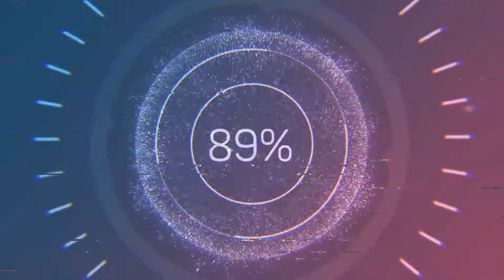Bilgisayar kasa temizliği nasıl yapılır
Saç kurutma makinesi yardımıyla masaüstü bilgisayarımızın detaylı temizliğini yaptık.